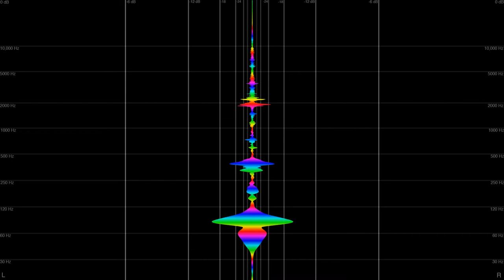Jon Batiste - I NEED YOU [with Lyrics / Subtitles]